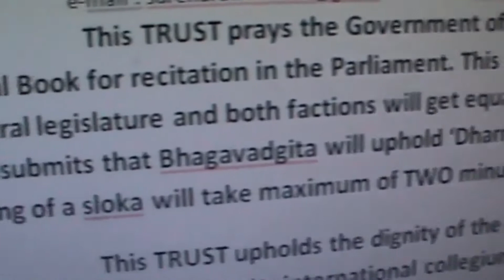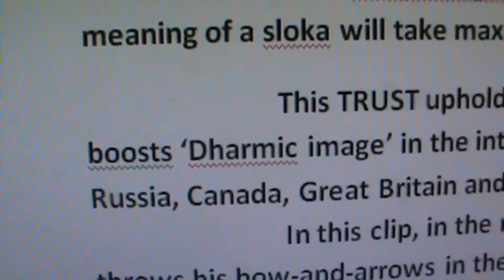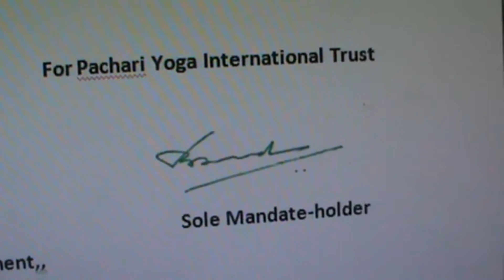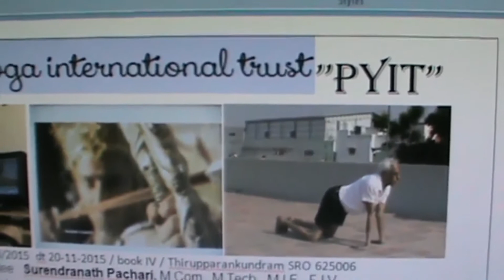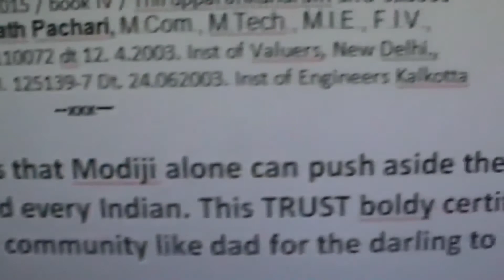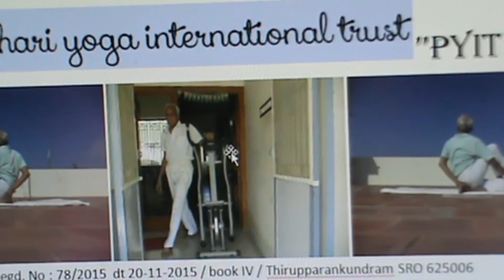Good Governance and Black wealth= reminder to Modhiji and Soniaji,